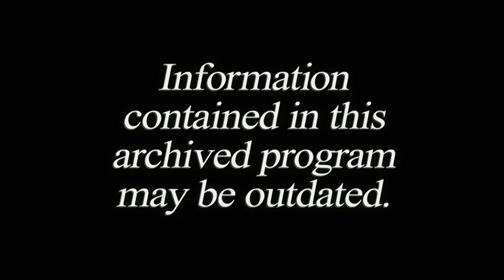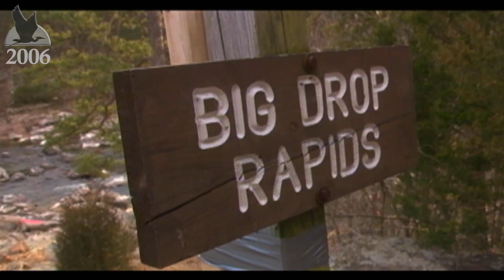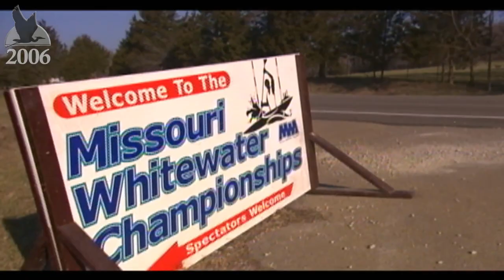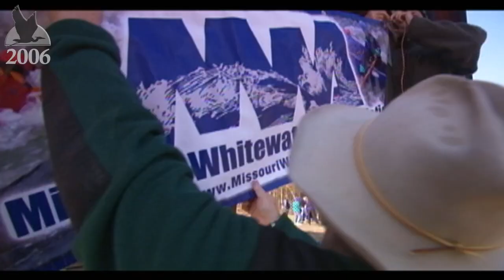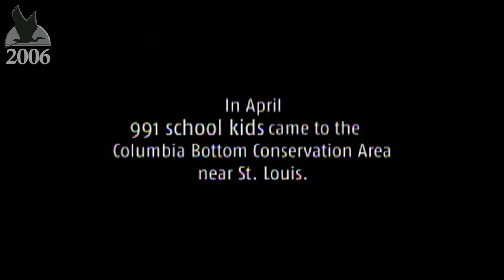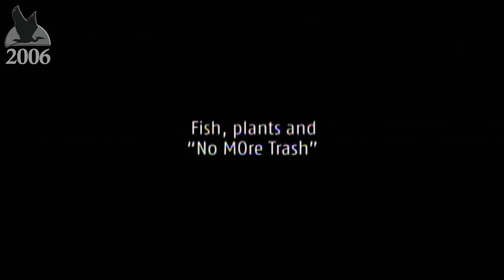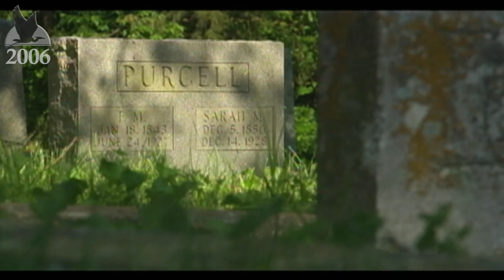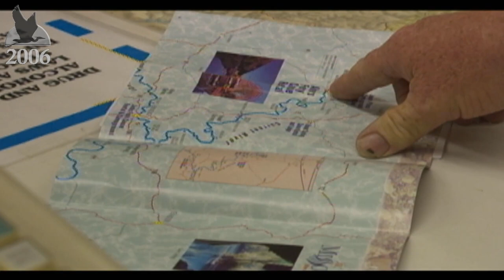Just Kiddin' Around Archives "Whitewater Races" (2006)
Just Kiddin’ Around was a special presentation of the Missouri Outdoors TV show.
Designed for kids of all ages, 11 episodes of JKA were produced and aired from 1997 through 2007.
The 30-minute program was produced by Missouri Department of Conservation.

NOTE: Information contained in this program may be outdated.